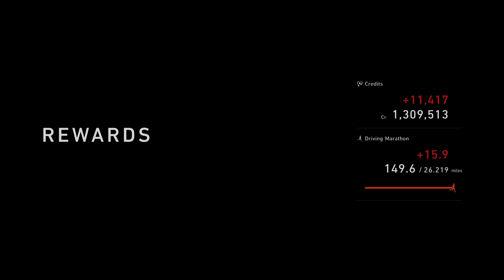😀NEW AMG GT3 Evo 2020 - GT7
UPDATE DAY! Thought I would give the new AMG a bash at Kyoto and see what's different about it. I feel it has more overall grip than the old GT3, maybe a bit slower on the straights, but definitely a grip machine. Can struggle with traction in the tighter low speed corners, but overall, a good adition.